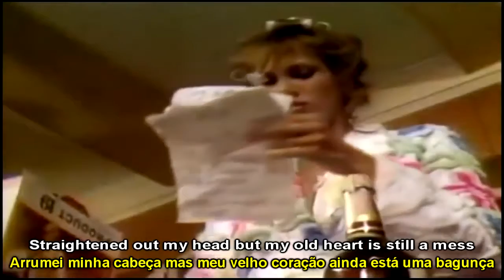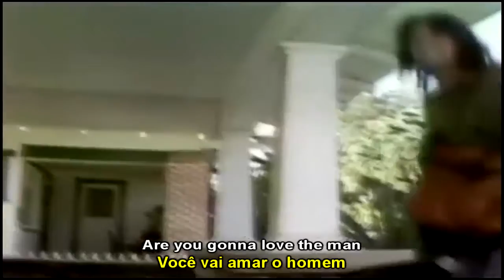Alice Cooper How You Gonna See Me Now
Alice Cooper (nascido Vincent Damon Furnier , 4 de fevereiro de 1948) é um cantor, compositor e ator americano cuja carreira se estende por mais de 50 anos. Com uma voz rouca e um show no palco que apresenta vários adereços, incluindo pirotecnia, guilhotina, cadeiras elétricas, sangue falso, répteis, bonecas e espadas de duelo, Cooper é considerado por jornalistas musicais e colegas como o "Padrinho do Shock Rock " .